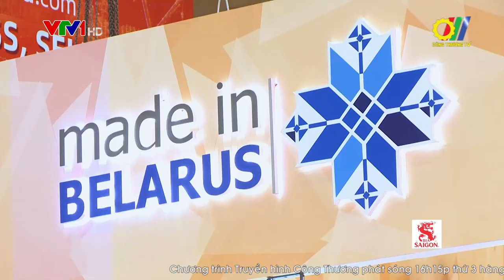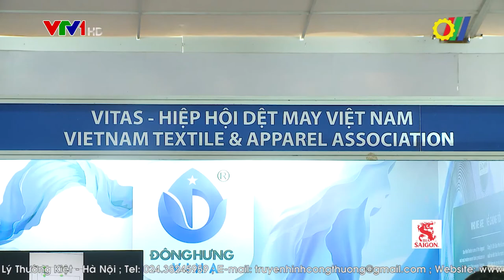Hàng Việt ngày càng được tin dùng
Tỷ lệ hàng Việt Nam đang “phủ sóng” từ 60 đến 90% tại các hệ thống siêu thị và các chợ. Hàng Việt Nam đã đi được một chặng đường dài trên hành trình chinh phục người tiêu dùng cho thấy cuộc vận động “Người Việt Nam ưu tiên dùng hàng Việt Nam” đã tạo được niềm tin và sự quan tâm của người tiêu dùng đối với hàng hóa thương hiệu Việt, đồng thời khơi dậy được tiềm năng dồi dào về nguồn lực và năng lực kinh doanh, phân phối của mọi thành phần kinh tế…